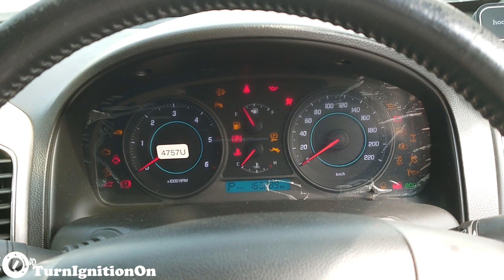2014 Chevrolet Captiva 2.2 VDCi Diesel - Start up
Engine - 2.2 VCDi (Family Z) I4 (t/c) 2,231 cc 135 kW (181 hp) 400 N⋅m (295 lbf⋅ft)